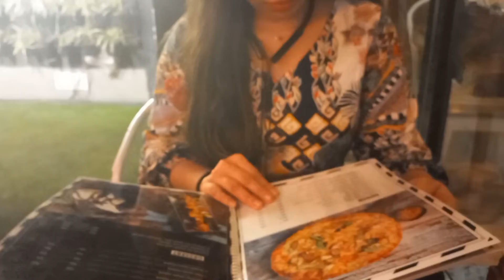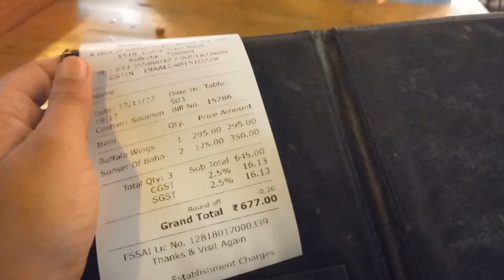Boho the sky cafe ||খুব মজা করলাম||কি খেলাম || Garia||Kolkata||Roof top cafe in garia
pocket friendly roof top cafe in town place boho the sky cafe..
Address:- near garia metro station

price:
Buffalo wings:- 295
sunset of boho:- 175